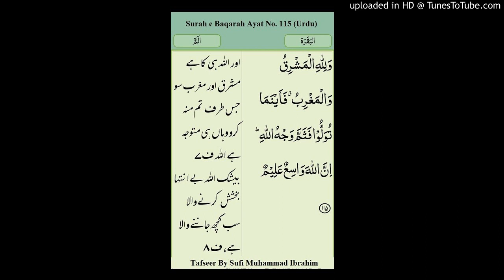Surah e Baqarah Ayat No.115 By Sufi Muhammad Ibrahim (Urdu)